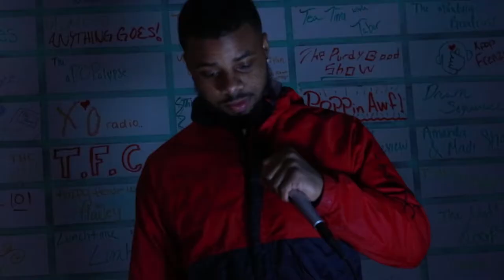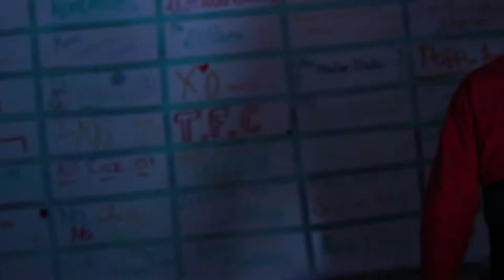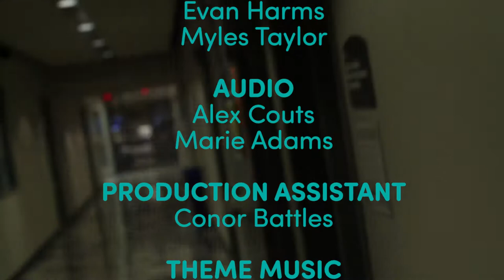BSR Live Session 005 - YG Racks X YG Cooly "Cop Car"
Cleveland/Kent based rappers YG Racks and YG Cooly perform "Cop Car" in-studio at Black Squirrel Radio in Kent Ohio.